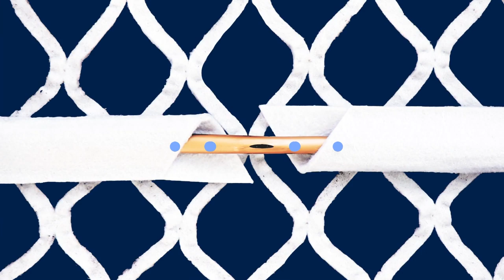Geotekstil - za zdrav i razvijen korenov sistem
Šta je geotekstil i kako on doprinosi smanjenju količine vode potrebne za zalivanje?
Sagovornik: Dragan Nikolić - "Hemcof", Futog
Facebook : Farma emisija o poljoprivredi